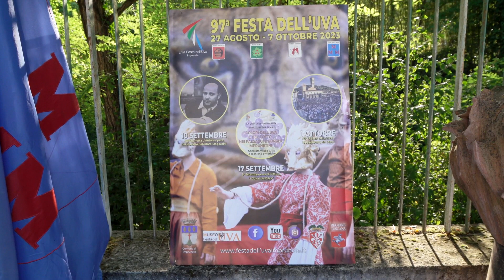Festa dell'Uva, le anticipazioni sui carri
Festa dell'Uva, i 4 presidenti anticipano temi dei propri carri.